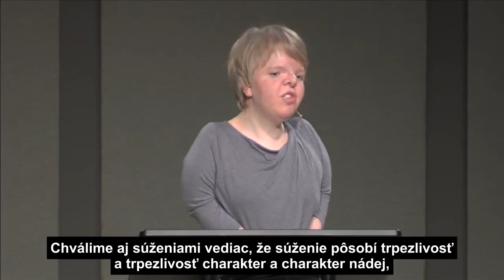Boh je so mnou v mojom postihnutí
Nádherné vyznanie postihnutej ženy, ktorá miluje Pána viac ako mnohí zdraví ľudia - Kresťania.